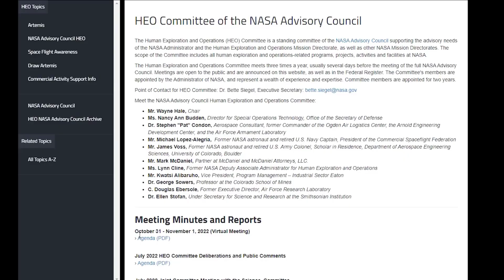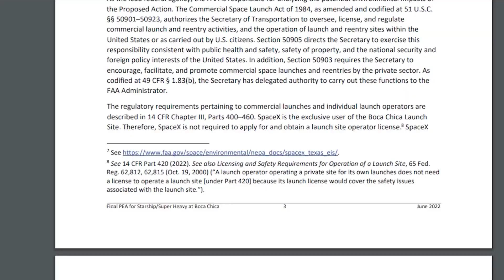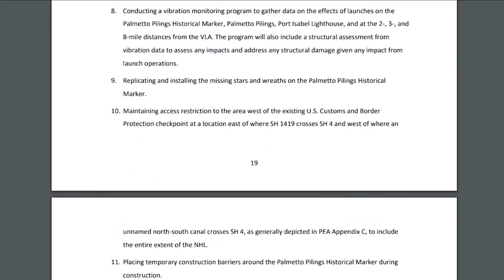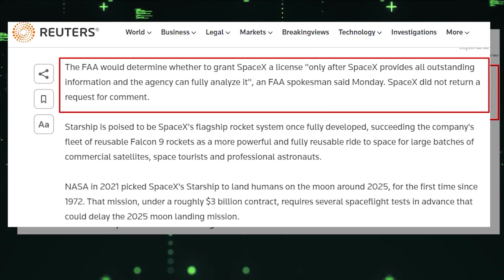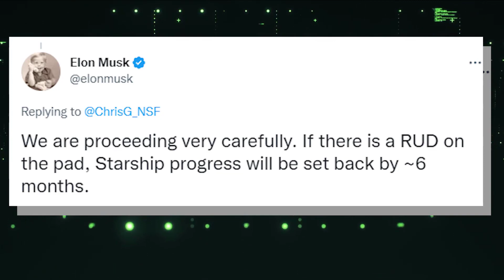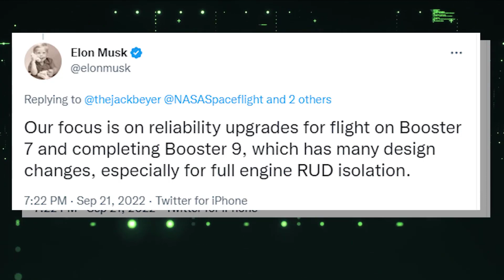Behind the Scenes SpaceX Starship Testing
Elon Musk and SpaceX have been busy improving the Starship. Here's a look behind the scenes